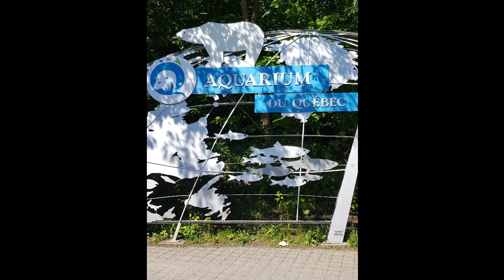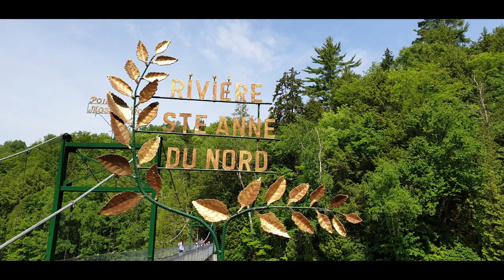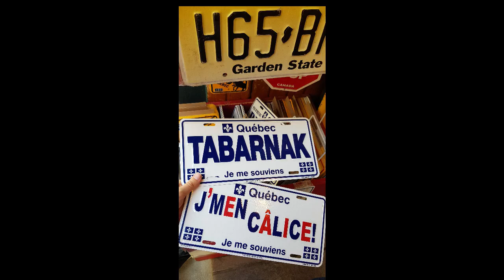Vlog épisode 2 : 5 Lieux à visiter à Québec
Présentation de 5 lieux incontournables pour nous à voir aux alentours ou à Québec au Canada :
- La chute de Montmorency
- L'aquarium du québec
- Les plaines d'abraham
- Le canyon ste anne
- Le vieux québec
Visites à faire aussi bien en hiver qu'en été.

Dolling
    par Cybersdf